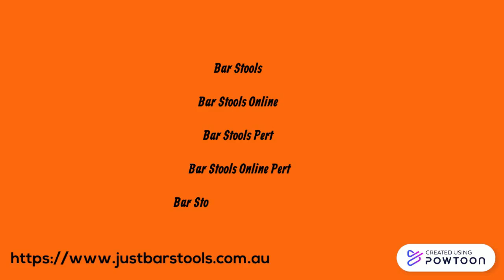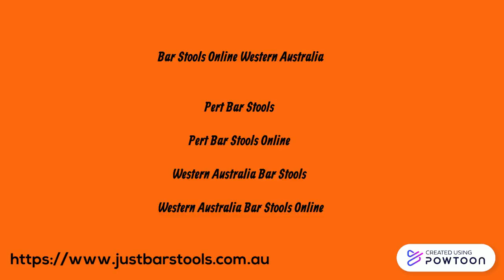Just Bar Stools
45 St Georges Terrace,
Perth, WA 6000

Just Bar Stools is an online Australian retailer of indoor and outdoor stools suitable for both domestic and commercial use.
We are about offering - a diverse range of quality made products that are competitively priced - providing convenience with free to-your-door delivery Australia wide - ensuring we offer fast and friendly customer service at all times - providing a safe and secure online shopping experience
Our warehouses are located Australia wide allowing us to distribute nationally while our head office is located in Perth WA.
We believe that our last customer is our best advertisement and therefore place the utmost importance on client satisfaction.
We endeavour for our customers to shop with confidence and strive to achieve this through our well established distribution network, devotion to customer service and providing a comprehensive range of top-rated products.